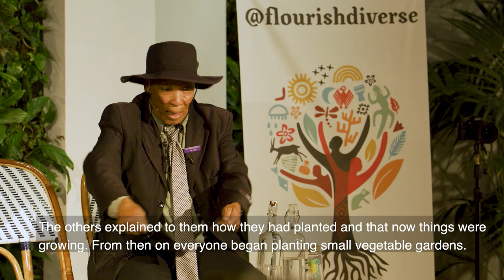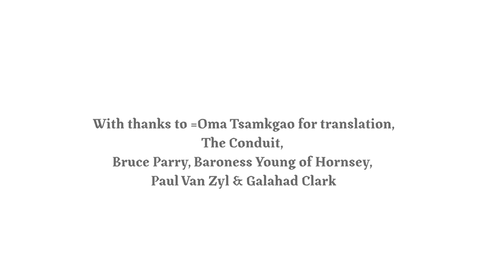Listening Session with the Juǀ'hoan Khoisan @ The Conduit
Inhabiting the fragile Kalahari ecosystem for thousands of years as hunter-gatherers, the Juǀ'hoan San established the Nyae Nyae Conservancy, the first internationally recognised land conservancy in Namibia.

​At Independence Mr.ǂOma Tsamkxao was elected the Juǀ'hoan Traditional Authority. Deeply committed to egalitarian social processes, Mr. ǂOma has worked tirelessly to promote the institutions and environmental management principles on which the Nyae Nyae Conservancy is based.